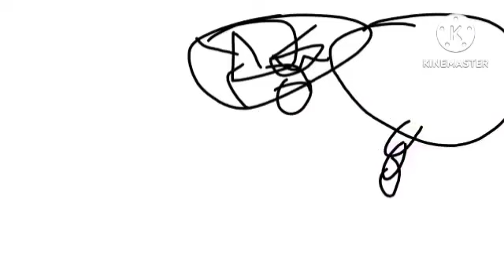Ы(частина 2) | Ukrainian Alphabet Lore Seoson 2 Fanmade Rerun